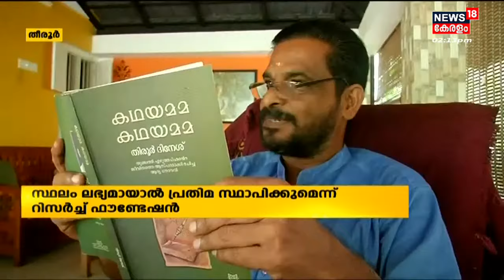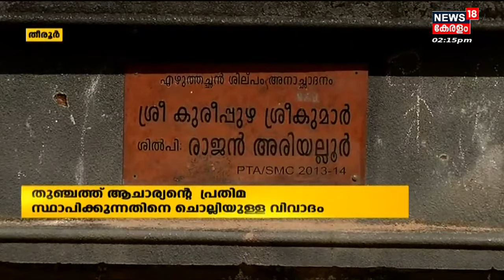Malayalam News | വാർത്തകൾ വേഗത്തിൽ - News18 Express @ 2 PM | Speed News | 31st Octobert 2022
Malayalam News : Stay tuned to the News18 Express @ 2 PM - Top headlines of this afternoon to know the major happenings which you might have missed due to the busy daily routine.